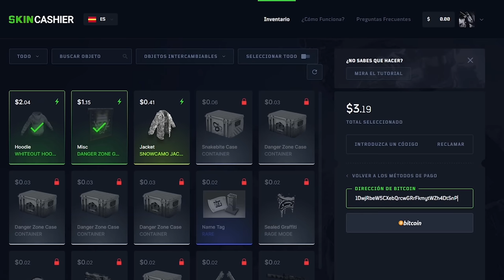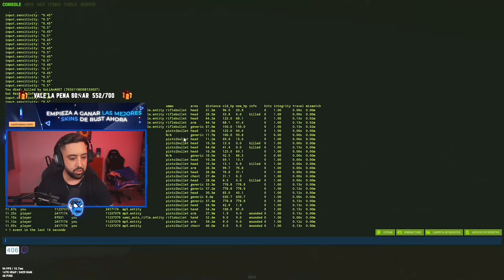MATAMOS A TODOS MIENTRAS ATERRIZAN EL HELICOPTERO! | RUST Gameplay Español